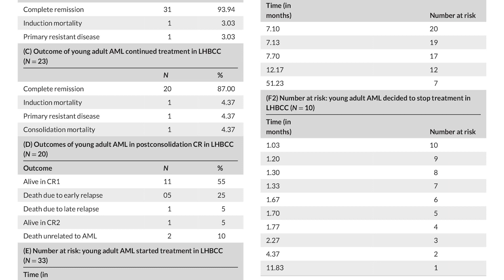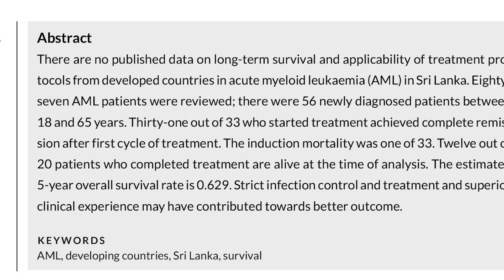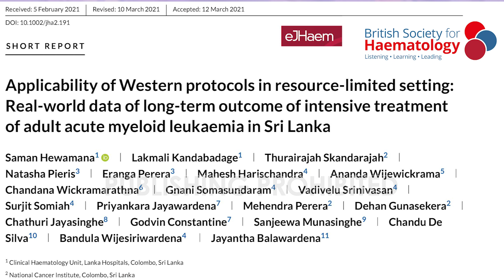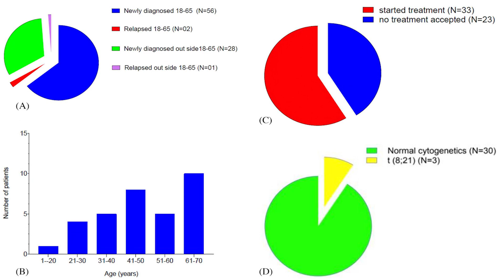Acute Myeloid Leukemia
Senior Consultant Oncologist, Dr. Jayantha Balawardena, Consultant in Clinical Haematology/ Haemato Oncology, Dr. Saman Hewamana and Lanka Hospitals’ Assistant Director Medical Services, Dr. Karthika Kathiresan discuss Acute Myeloid Leukemia (AML), its complications and the internationally recognised research conducted by our experienced specialists which has helped treat more patients with more positive outcomes.